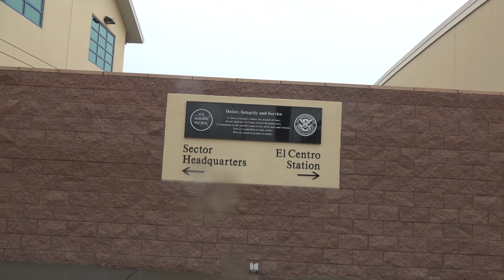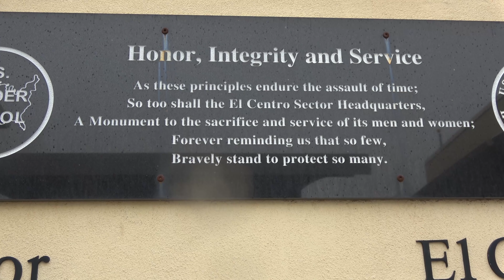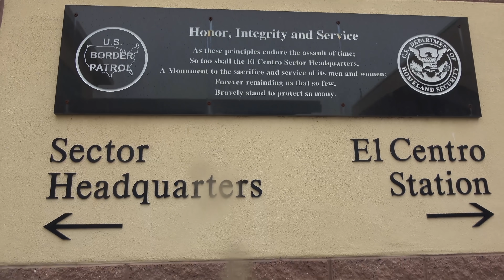1ST AMENDMENT AUDIT BORDER PATROL EL CENTRO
LINK BABA YAGA NEWS NETWORK
news now
top channel rstv
english news
news bulletin
First amendment audits
1st amendment audit
independent Media
independent journalist
government accountability